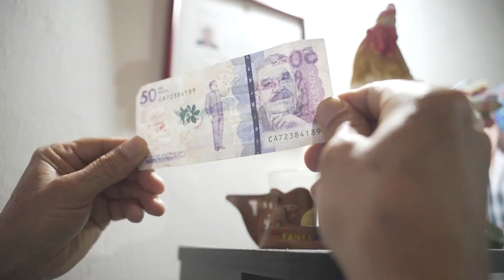A las tres se lo Metí - El Maestro de La Parranda (Video Oficial)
Titulo: A las tres se lo metí
Autor: Luis Alberto Sánchez L
Nicol´s Producciones
Video: Elite Group Producciones